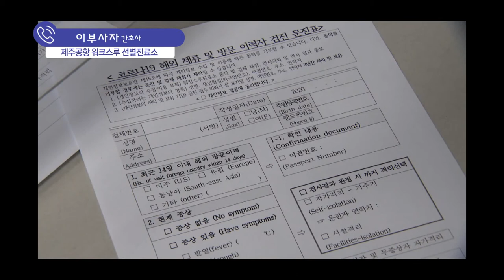[와랑와랑 시사] 제주공항 워크스루 선별진료소 100일